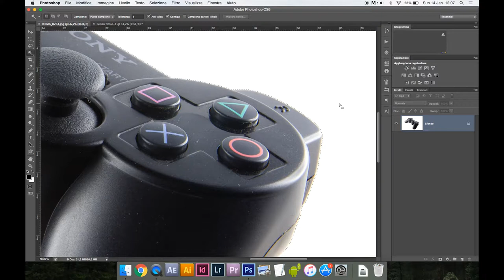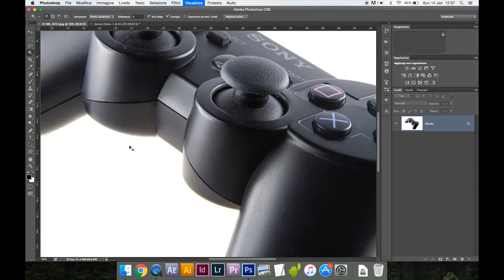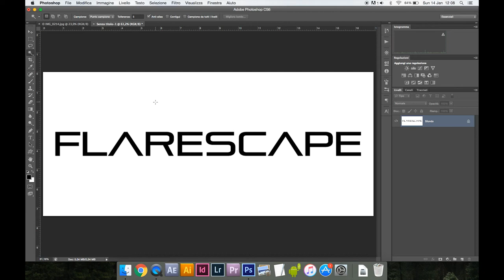PHOTOSHOP - Strumento Bacchetta Magica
Ecco come si seleziona al volo un intero colore con la Bacchetta Magica! Ideale per scontornare oggetti su fondo neutro

Ciao a tutti gli appassionati di fotoritocco! Nel mio ultimo video, esploreremo insieme il potente "Strumento Bacchetta Magica" di Photoshop. Questo strumento è una risorsa incredibilmente utile per creare selezioni precise e dettagliate nelle tue immagini, facendo risaltare gli oggetti e gli elementi che desideri.

Durante questo tutorial completo, ti guiderò attraverso tutti i passaggi necessari per padroneggiare il "Strumento Bacchetta Magica". Imparerai come utilizzare questo strumento per selezionare rapidamente aree con colori simili nella tua immagine, rendendo il processo di selezione più veloce ed efficiente. Scoprirai anche come regolare le impostazioni della Bacchetta Magica per ottenere risultati ottimali in diverse situazioni.

Che tu sia un principiante che desidera imparare a utilizzare questo strumento o un professionista alla ricerca di nuove tecniche, questo video è adatto a tutti. Preparati a migliorare il tuo fotoritocco con la "Bacchetta Magica" di Photoshop. Buon lavoro e creatività a tutti!